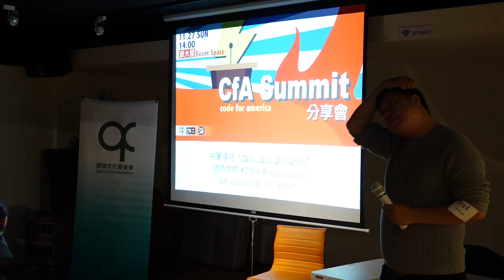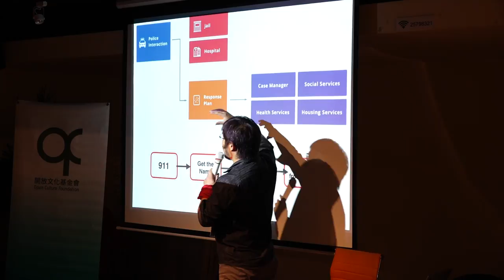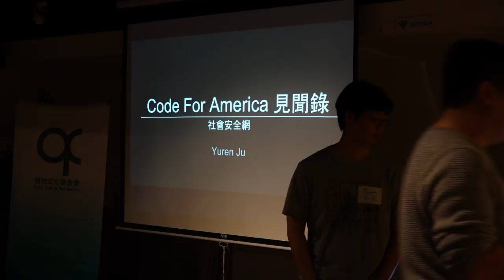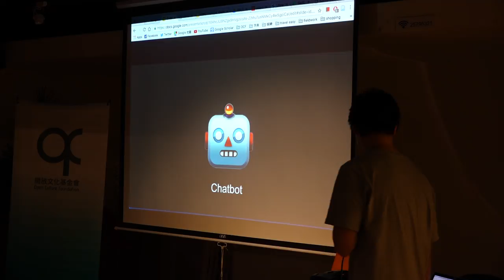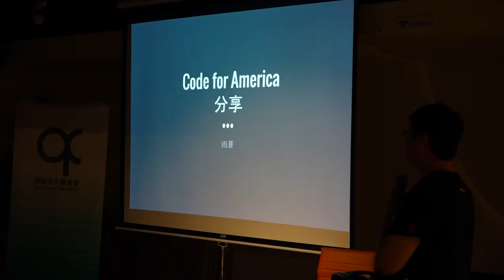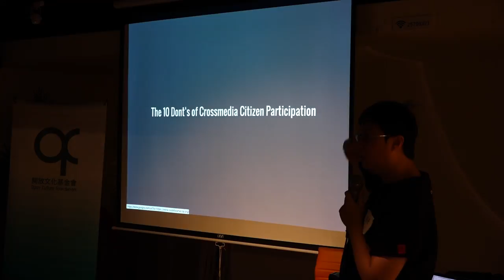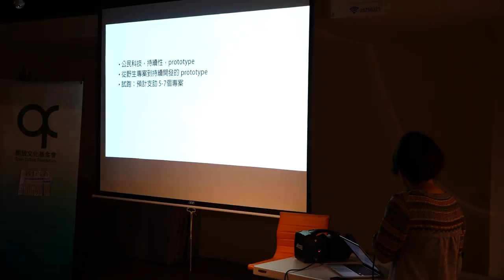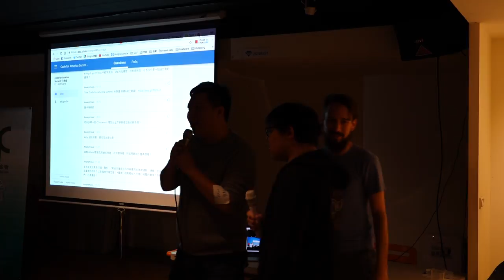20161127 - Code for America Summit 分享會